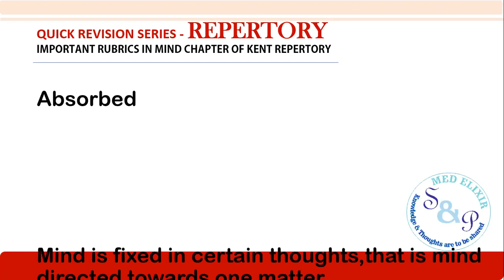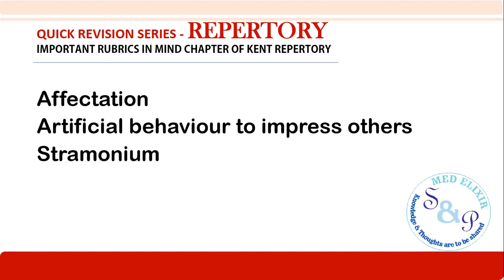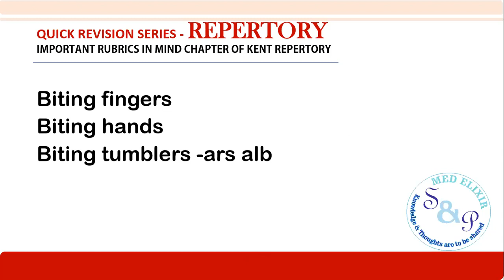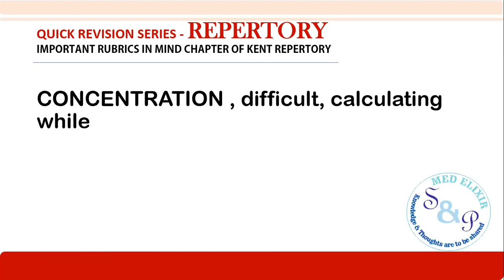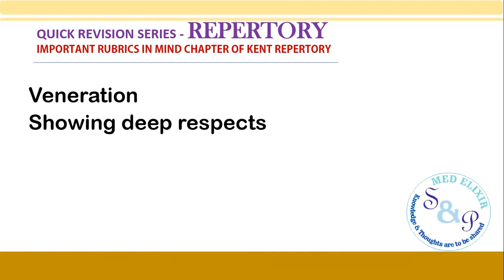MIND RUBRICS IN KENT REPERTORY for AIAPGET, PSC , UPSC and other Homoeopathic Competitive Exams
REPERTORY RUBRICS - KENT - MIND CHAPTER
Dr SUREJ BOBBIN P G & Dr PRIYANKA VIJAYAN